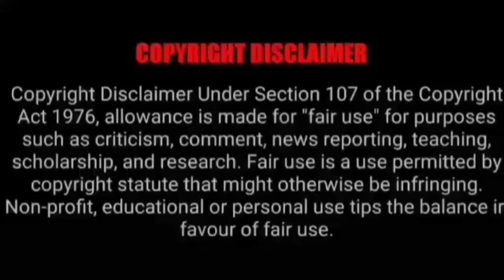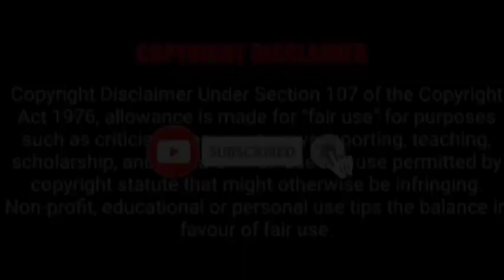ASMR EATING KHICHDI/KHICHURI WITH DUM ALOO, CHICKEN CURRY, BEGUNI| INDIAN FOOD MUKBANG|Foodie India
ASMR EATING KHICHDI/KHICHURI WITH DUM ALOO, CHICKEN CURRY, BEGUNI| INDIAN FOOD MUKBANG|Foodie India. Best Indian Food Asmr. Best Indian Food Mukbang. Mukbangers Eating Indian Food. Asmr Eating Indian Food. Mukbangers Eating Khichdi.

Credit-